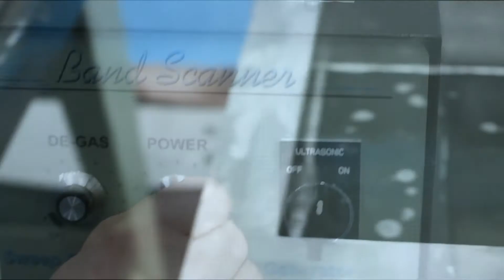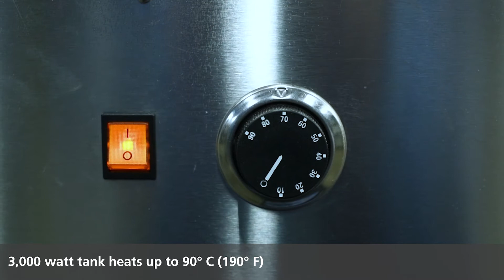How to clean saw blades, knives and router bits - Ultrasonic Saw Blade Cleaner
Clean Your Saw Blades, Router Bits, Shapers, Hoggers, CNC Spirals in minutes! The Ultrasonic Cleaning System provides fast, effective cleaning for all tools. It can clean the average stack of 20 cabinet shop blades in 2 minutes, and the average stack of 20 lumber mill blades in 5 minutes---all ready to be sharpened! The Ultrasonic Cleaning System eliminates the use of wire brushing and metal scrapping, which damages the blade surface by leaving thousands of tiny scratches.